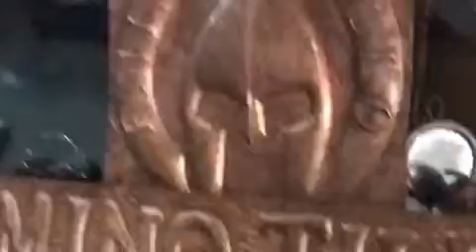Check out how we are working